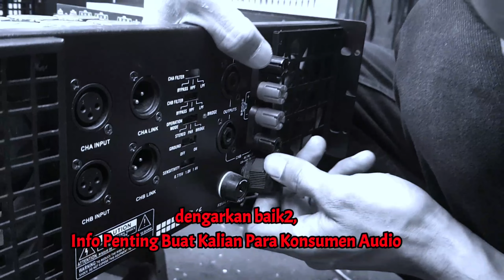Bongkar Power Built Up Pabrikan China - Toko Millenium Audio Glodok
ALAMAT KE 2 : GEDUNG GLODOK CITY ( PASAR JAYA ) Lt Dasar BLOK BKS No.43 Jakarta Barat Bongkar Power Pabrikan China,

Alamat Toko kami :
 GLODOK PUSAT ELEKTRONIK
Toko Millenium Audio
Gedung Plaza Orion lantai dasar blok G no.19/20
Jl.pinangsia Raya Taman sari jakarta barat
Tlp : 6269838 / 6269847
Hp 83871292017